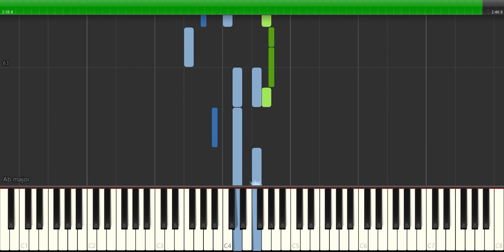Gary Jules, Michael Andrews - Mad World - How To Play Piano Tutorial